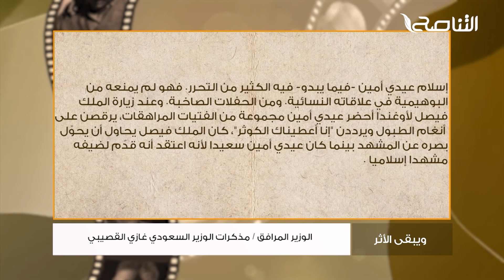برنامج ويبقى الأثر | الحلقة ( 17 ): الوزير المرافق / مذكرات الوزير السعودي غازي القصيبي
برنامج ويبقى_الأثر الموسم الثالث | الحلقة ( 17 ): الوزير المرافق / مذكرات الوزير السعودي غازي القصيبي | تقديم الشيخ عبدالله_الجعيدي يستضيف أ. محمد_إلهامي / الباحث في التاريخ والحضارة الإسلامية

ــــــــــــــــــــــــــــــــــــــــــــــــــــــــــــــــــــــــــ
يمكنكم تحميل تطبيقنا TANASUH TV على الهواتف الذكية: